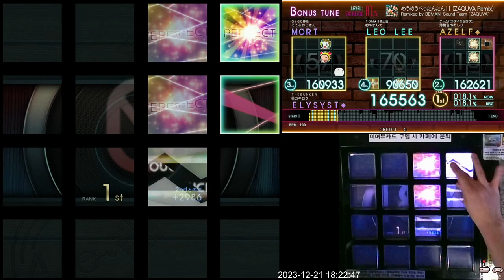(성탄 특집)[Jubeat beyond the Ave.] めうめうぺったんたん！！(ZAQUVA Remix) EXT 980k (初見)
Lv. 10.5
Note: 1010

이러면 재미없어지는데... 97만 가면 더 재밌었을텐데...